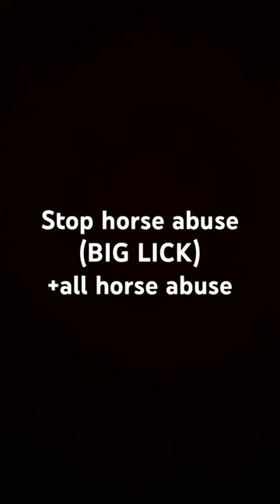Pause if needed look up big lick ￼ petitions, and please ￼sign ￼them